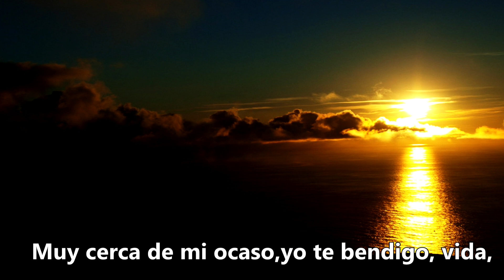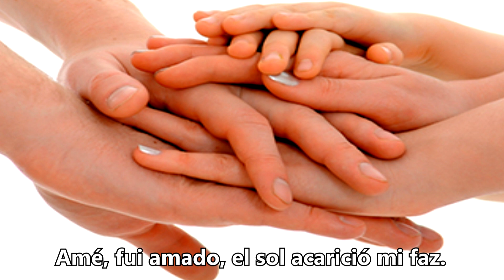EN PAZ. AMADO NERVO (POEMA)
Muy cerca de mi ocaso, yo te bendigo, vida,
porque nunca me diste ni esperanza fallida,
ni trabajos injustos, ni pena inmerecida;

porque veo al final de mi rudo camino
que yo fui el arquitecto de mi propio destino;

que si extraje las mieles o la hiel de las cosas,
fue porque en ellas puse hiel o mieles sabrosas:
cuando planté rosales, coseché siempre rosas.

...Cierto, a mis lozanías va a seguir el invierno:
¡mas tú no me dijiste que mayo fuese eterno!

Hallé sin duda largas las noches de mis penas;
mas no me prometiste tan sólo noches buenas;
y en cambio tuve algunas santamente serenas...

Amé, fui amado, el sol acarició mi faz.
¡Vida, nada me debes! ¡Vida, estamos en paz!